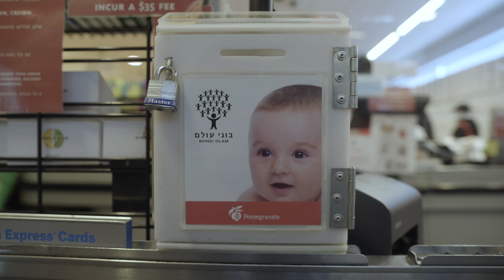POMEGRANETE - BONEI OLAM